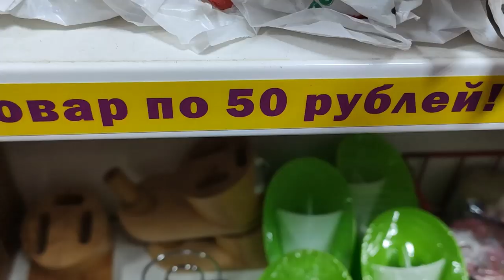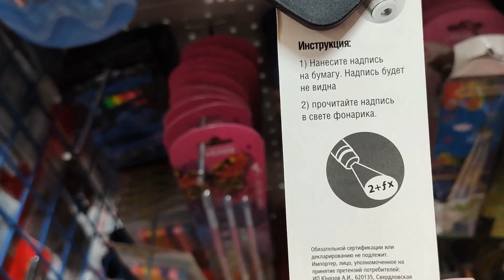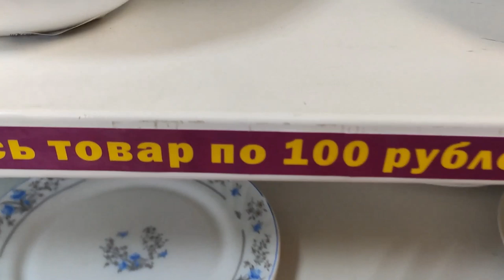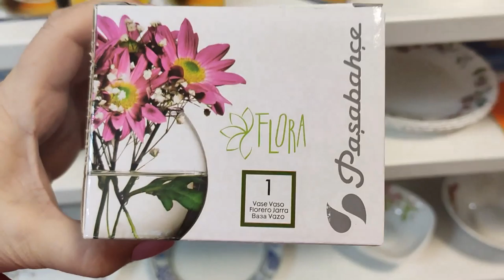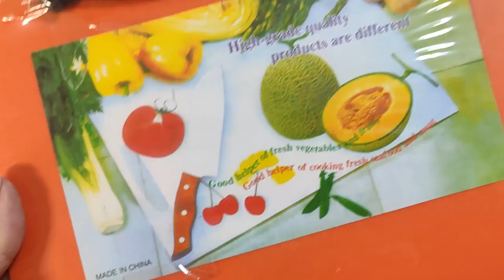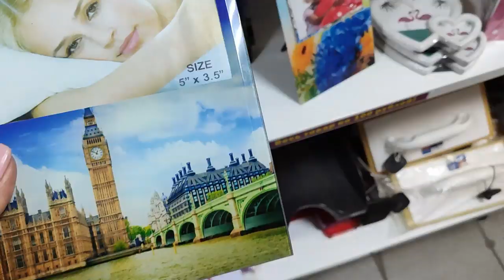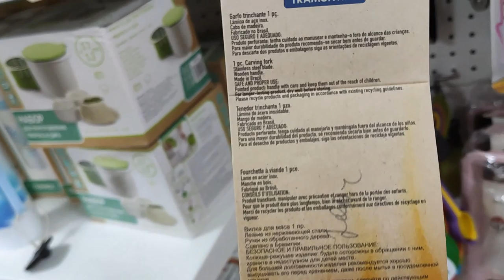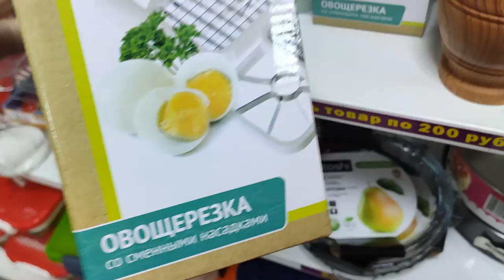АНАЛОГ ФИКС ПРАЙС. МАГАЗИН "ОДНА ЦЕНА". НОВИНКИ КОНЦА ДЕКАБРЯ 2019.